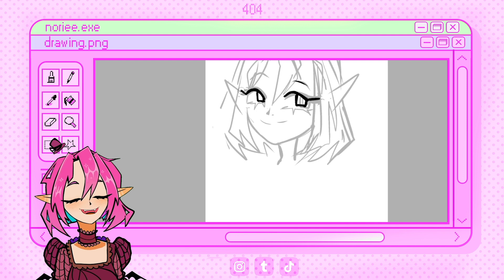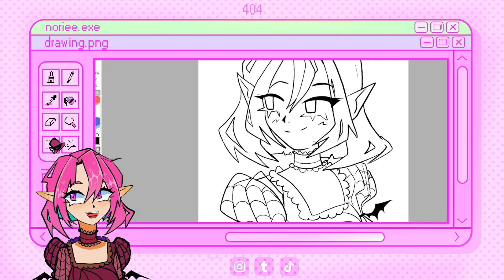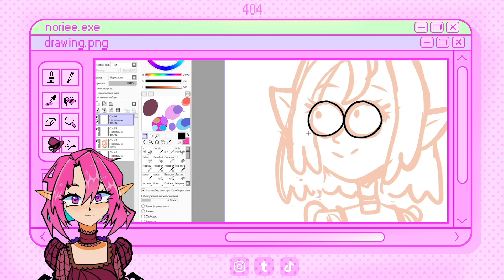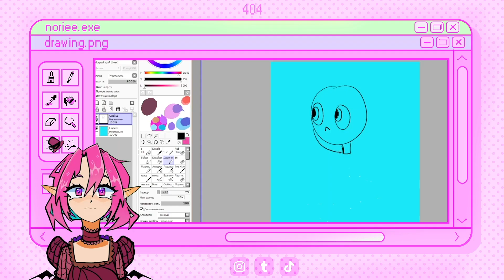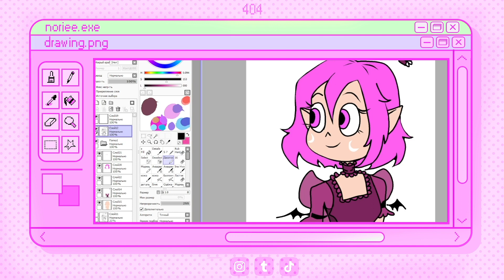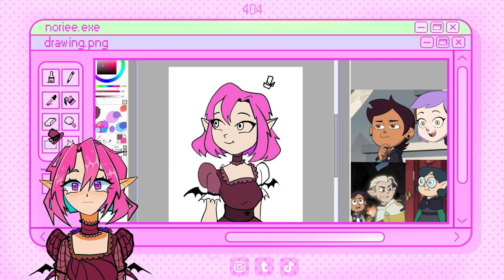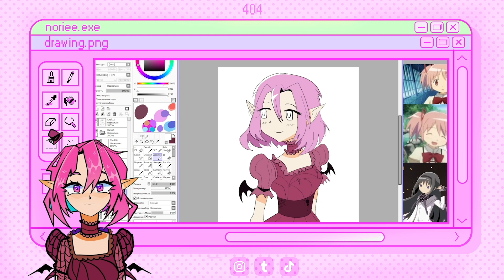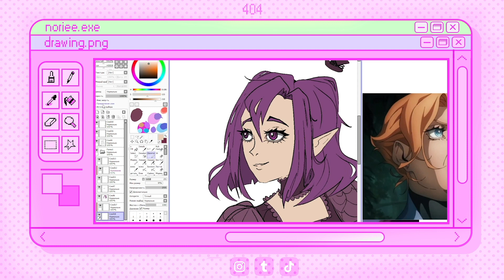10 artstyle challenge but i cant count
life is hard but talking is harder

✄Outro: Alice of Human Sacrifice